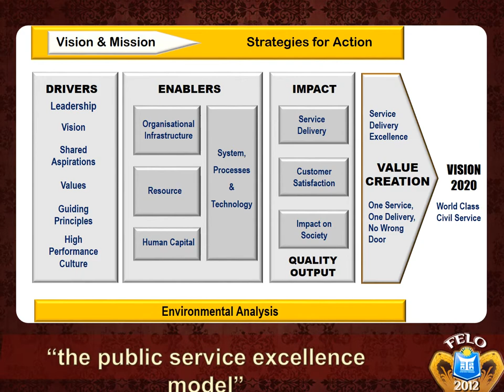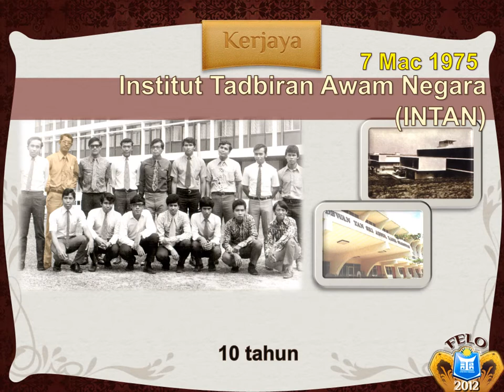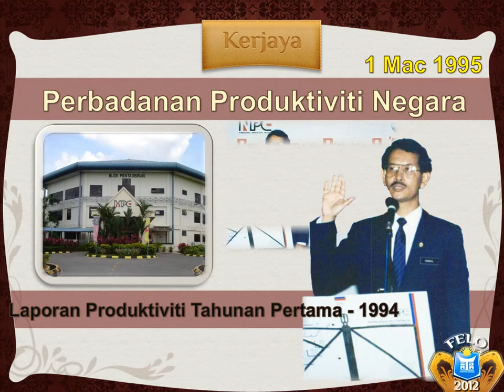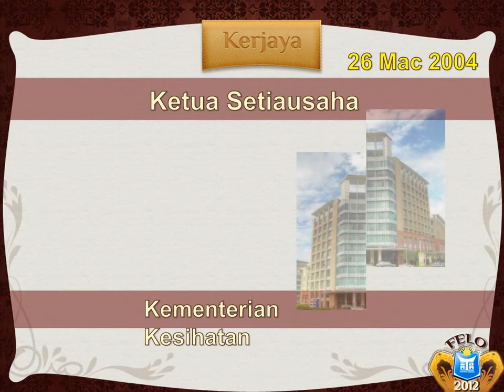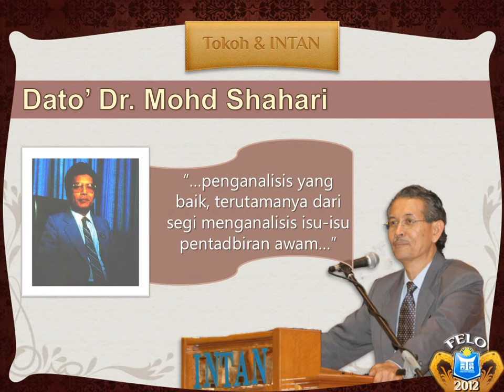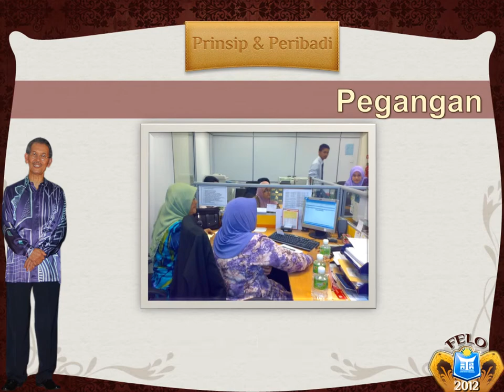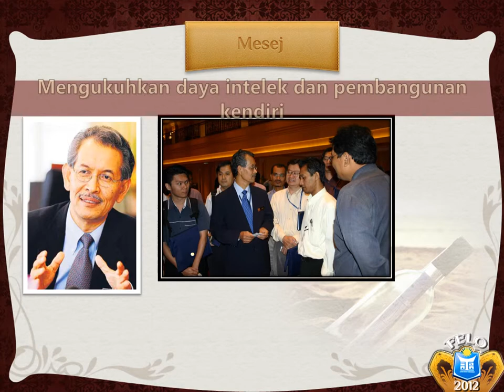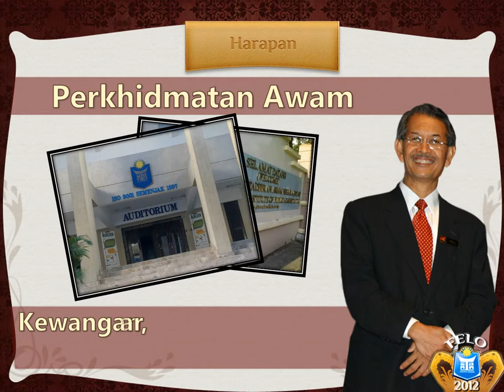felo INTAN 2012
Penerima Anugerah Felo INTAN 2012
Tan Sri Ismail Adam
oleh Dato Dr Ismail Alias